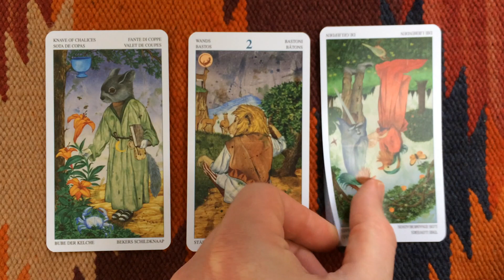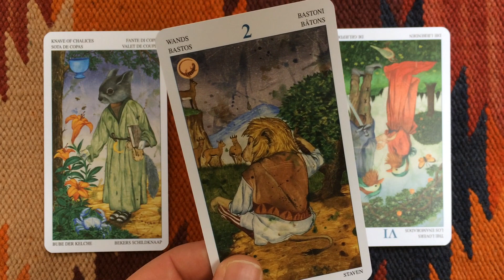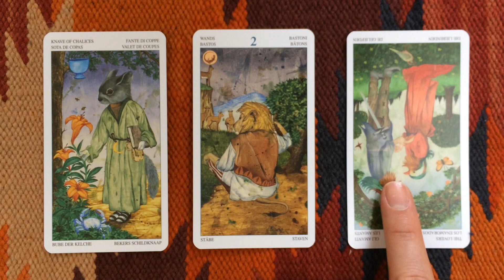Daily Tarot Card Reading: 10 March 2015 | Numerology: 9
↓ Open the description ↓

Tarot Deck: The Tarot of the Animal Lords

What energy will you be working with today? Find out in this free tarot and numerology reading for 10 March 2015.